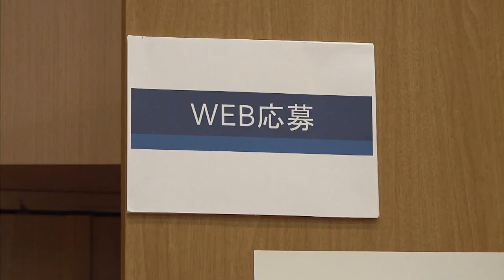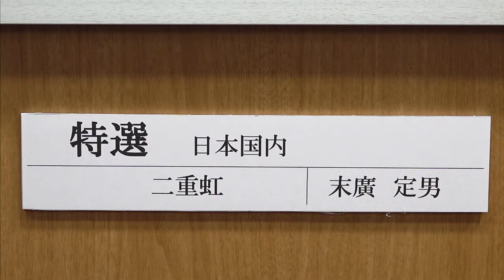【イベント】第12回山口フォトコンテスト作品展・表彰式